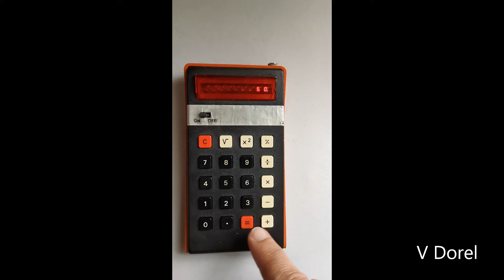ELKA 103P programmable calculator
Calculator designed and made in Bulgaria (70's)